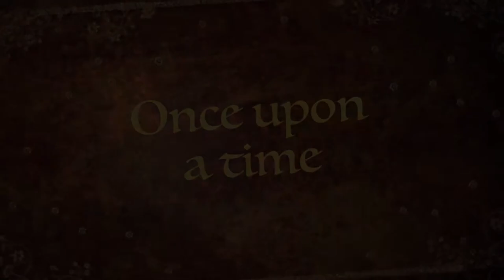Erick Earns a Trip to the Treat Chest ( Enchanted Story 2022)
A Children's book - “Erick Earns a Trip to the Treat Chest: The Potty Adventure” is a sweet children’s story with a mission to encourage patience in parents and courage in toddlers as they tackle potty training together.

Toddlers will be drawn in by the colorful illustrations as they journey with two-year-old Erick as he is met with a new challenge on the road to conquering a new milestone.

or Amazon paperback and eBook, IngramSpark distributors. Pima County Public Library, eBook on Biblioboard(LAPL)

10 Potty/Toilet Training Tips
● Most parents start potty training their toddler between eighteen months and 3 years of age.
● A child’s emotional readiness will often dictate when you may want to start potty training.
● Boys and girls may also differ with meeting this milestone.
● Starting too soon can be frustrating and challenging for both you and your toddler.
● Identify and address what fear your child may have about using the toilet.
● Generally, if a child starts to hide after an accident on themselves, they may be signaling you that
   they are ready for the next step.
● To potty train, your child must be able to follow directions and easily pull their pants down and back
   up.  Support your child by providing clothing that make this easy to do.
● Using the toilet, particularly to poop, requires patience from both the child and the parent.
● To help your child stay on the toilet, consider having age-appropriate books on hand for them to
   read.
● Reinforce your child’s toileting routine with praise and reward their consistency.

            Remember, an incentive (a treat, stickers, etc.) always helps.